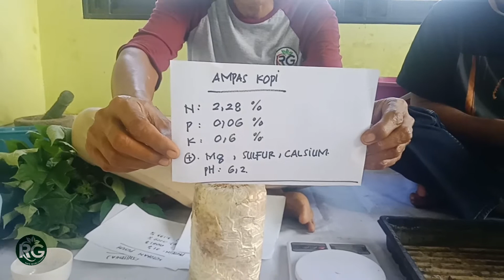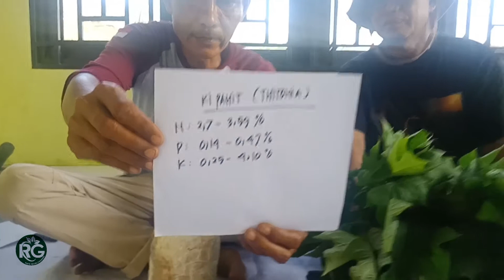KOMPOS JOSS DARI BAGLOG JAMUR TIRAM